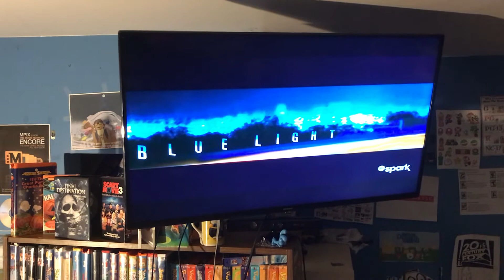Hancock - ABC Spark Intro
i don’t remember if i have this one already.